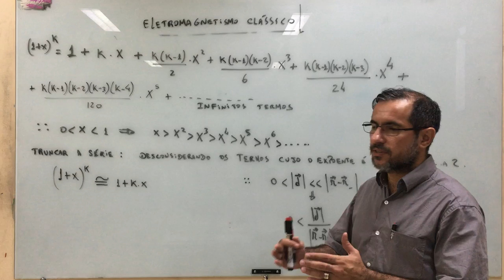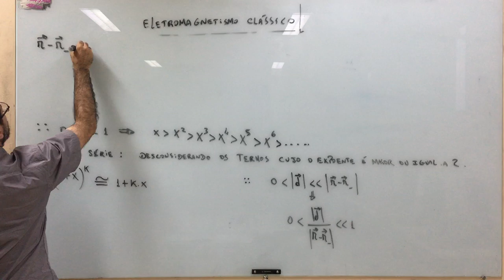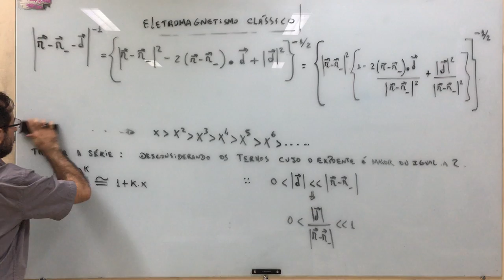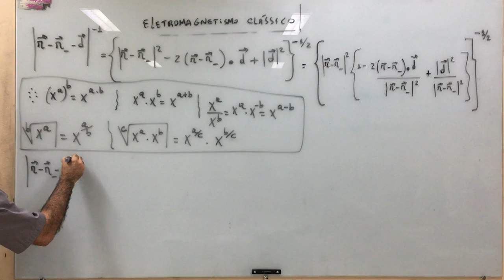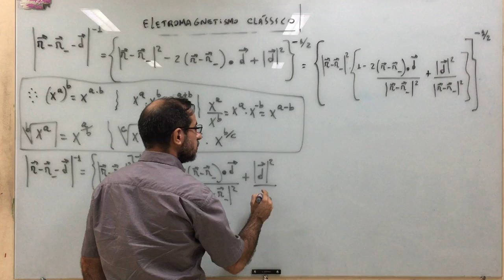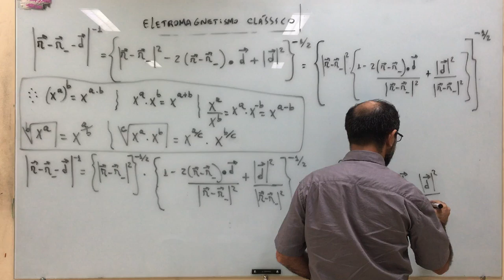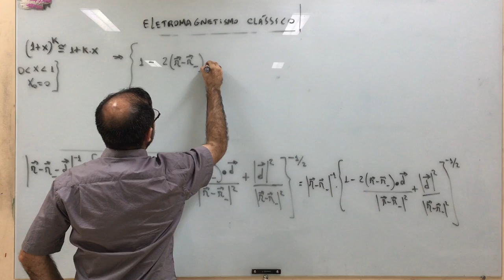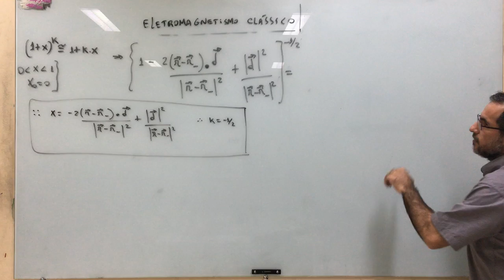Eletromagnetismo Clássico: aula 30.